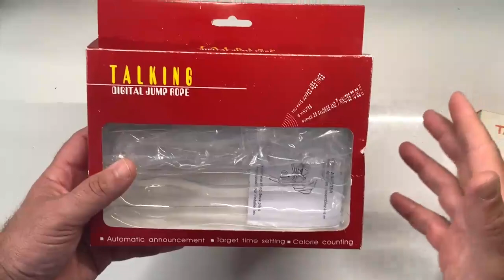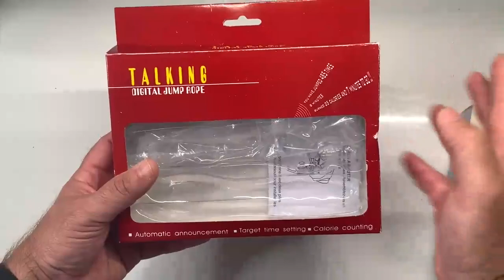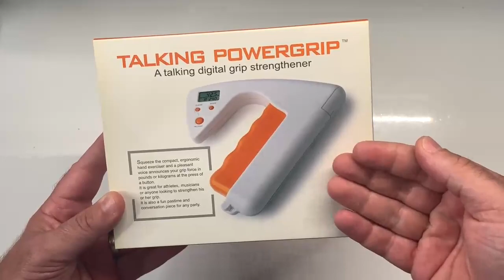Test sportif accessible à tous : Appareils vocalisé pour ce muscler poignet de force corde à sauter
Incroyable tous ces appareils sont vocalisées accessible à toute personne en situation de handicap visuel malvoyants et personne aveugle vous allez aujourd'hui faire du sport comme tout le monde c'est vraiment cool
lien pour les poignets de force :